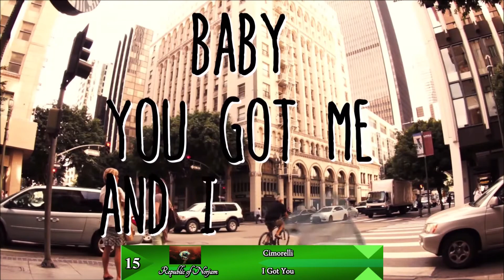Lyrical Song Contest 11 - Semi-Final 2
Welcome to Portamí in La República Blanca!

We are here tonight to see 17 countries compete in Semi-Final 2.

La República Blanca will be automatically in the Grand Final,
due to winning edition 10.

We're live here from the Pavelló Acolorit in Portamí.

Good luck to all 17 countries, let's start the show!